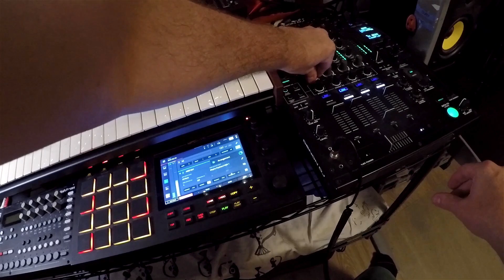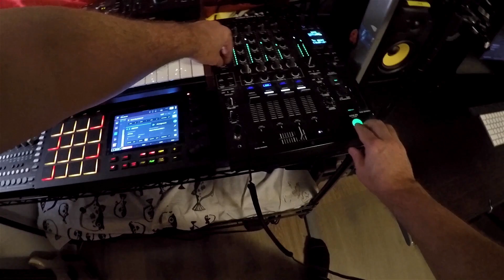Happy Birthday Old Dog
Just dicking around with the MPC Live, Denon DJ X1850 Prime, and Dave Smith Instruments Mopho SE.